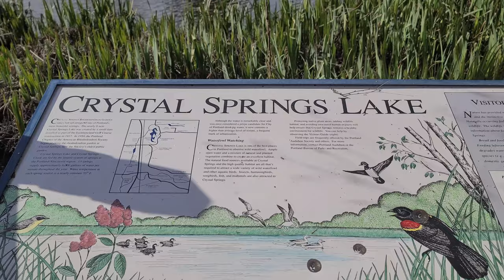Crystal Springs Rhododenron Gardens 2021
Adam brings his wife, Ruta, to face his allergic fears whie walking around the Crystal Springs Rhododendron Gardens in Portland, Oregon.